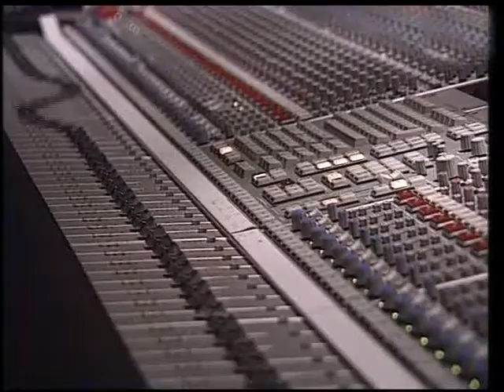Alain Bashung - reportage Osez Joséphine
petit reportage lors de la sortie d' Osez Joséphine